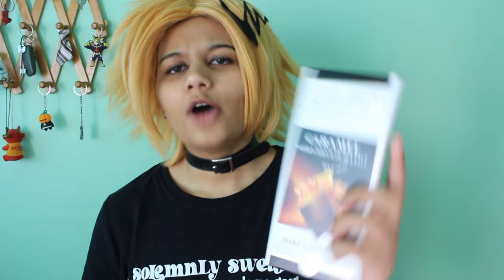How To Take Care of Your Emo Girlfriend | Kaminari Denki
Kaminari Denki reveals 5 secrets on how to *expertly* care for you emo girlfriend.

cosplay wishlist